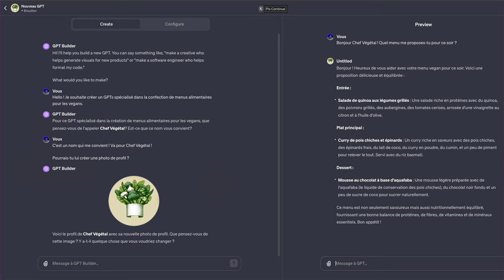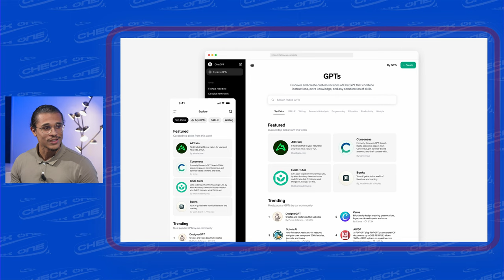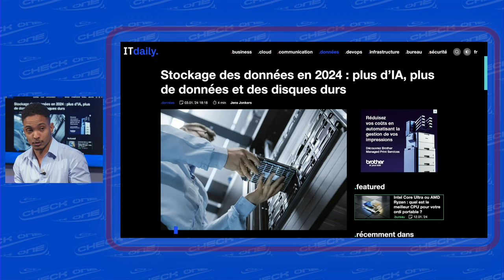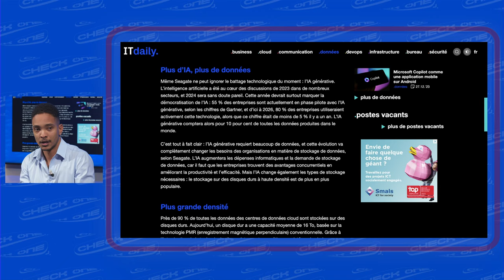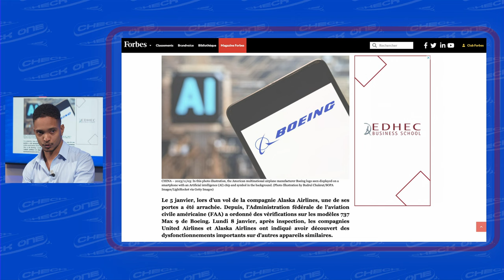Check’One N°28 - Chat GPT, Stockage de donneés, GTA VI, Boieng ... avec Roland Ratenan